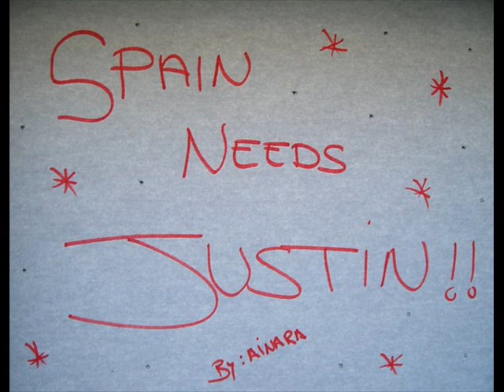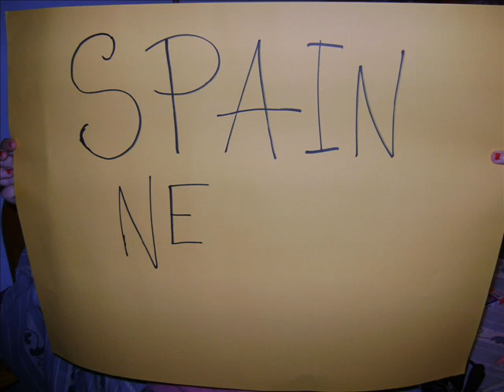Spain Needs Justin Bieber!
Lots of spanish beliebers wanted to be in the video because WE LOVE JUSTIN!
He replied to us (Thanks Justin, We love you more!)
He was in the UK, in Germany, in France and now he´s in Japan and going to Australia and New Zealand soon!
His CD comes out here April, 27th! We wanna see him here promoting it like in France or another places in Europe and in the world!
JUSTIN, SPAIN NEEDS YOU!

Thanks to all the girls who participated in the video! :) Im going to try to Justin Bieber watch it! I promise! ;D